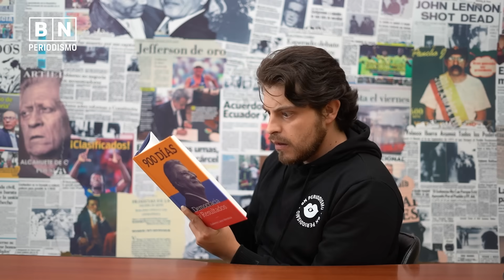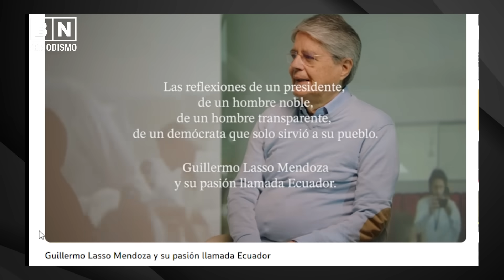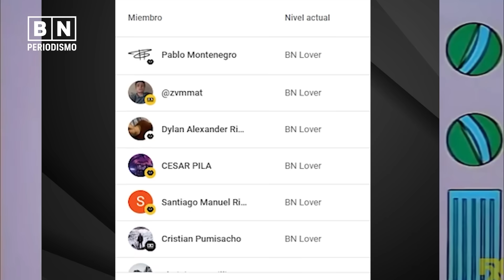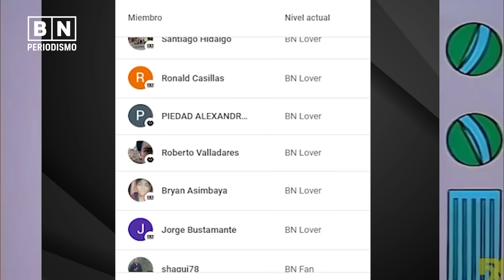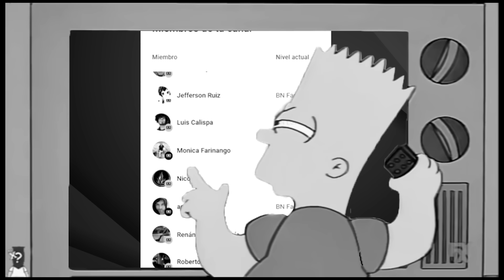¿Qué dice el libro de Lasso? | Documental con lágrimas | BN Periodismo | Noticias de Ecuador